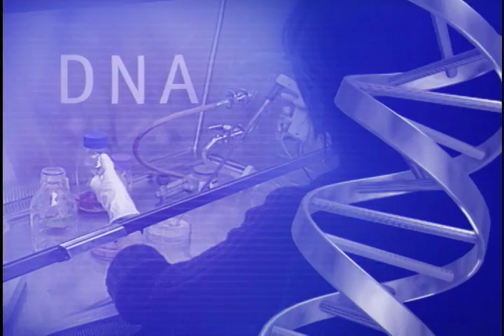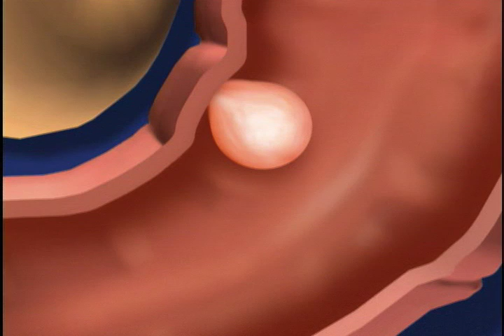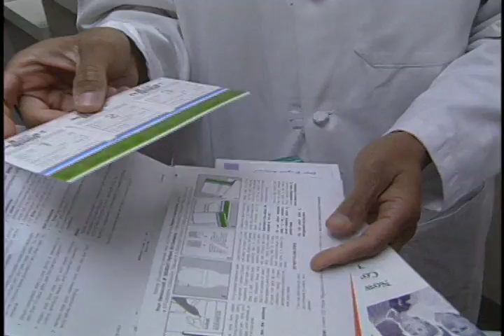Screening for Colorectal Cancer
Dr. Lynn Butterly, Director of the Colorectal Cancer Screening Program at DHMC, discusses the facts and misperceptions about colorectal cancer.